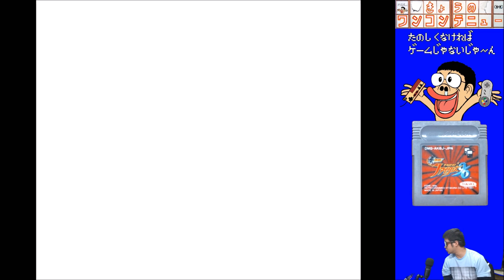きょうのワンコンテニュー『熱闘ザ・キング・オブ・ファイターズ'96』【DAY741】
今回お送りするのはゲームボーイの
「熱闘ザ・キング・オブ・ファイターズ'96」です！